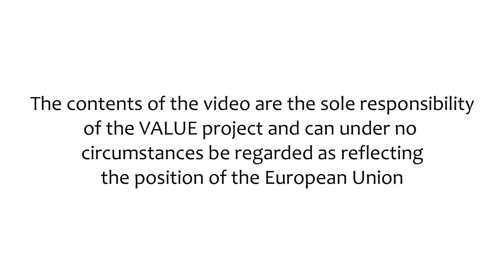Murehwa young pig producer dreaming big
In this video, Takudzwa Makwingura, a young pig producer based in Murehwa district lays out his ambition of running a fully commercial pig enterprise. As one of the registered farmers in the project, Takudzwa received various trainings which he is now putting to good use on his farm.